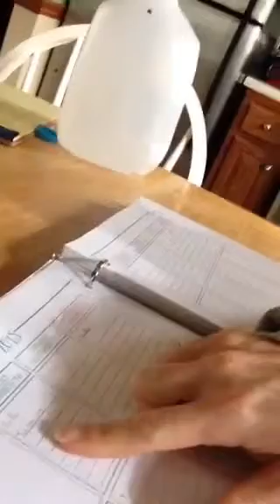How I Use The 2016 Intentional Life Planner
A little tour of how I use my planner from JustAGirlAndHerBlog.com and some bonus Sunday Meal Prep Ideas